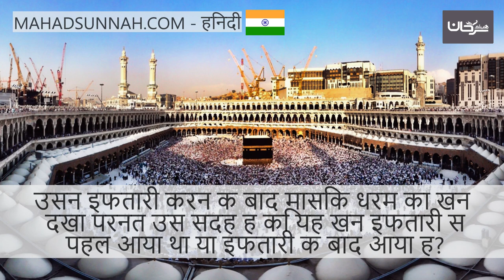उसने इफ्तारी करने के बाद मासिक धर्म का ख़ून देखा परन्तु उसे संदेह है कि यह ख़ून इफ्तारी से पहले आया